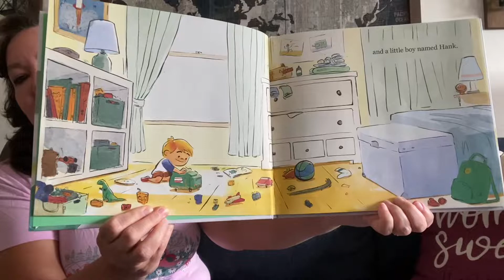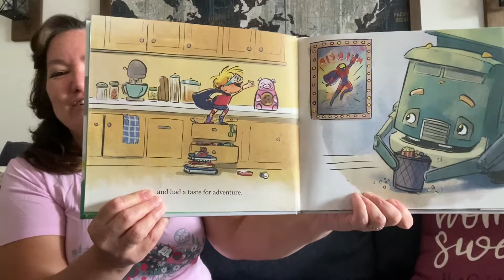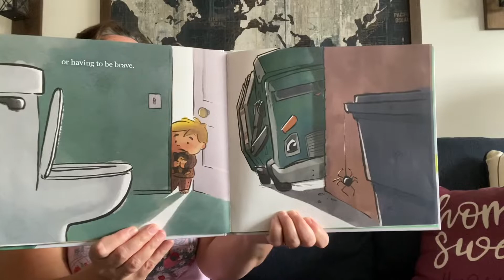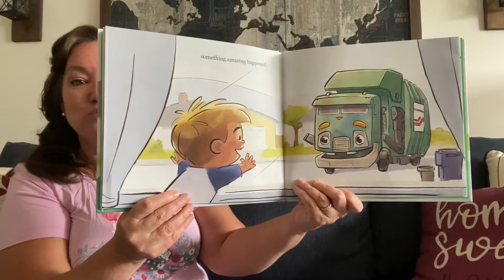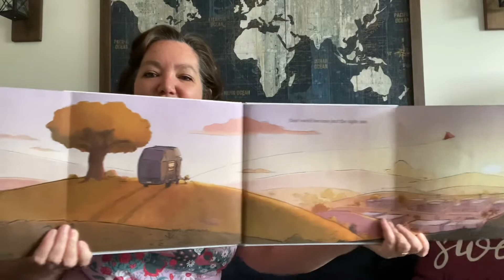Trash Truck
A lovely story about a boy and a truck. ❤️